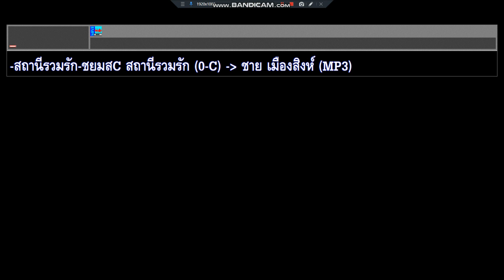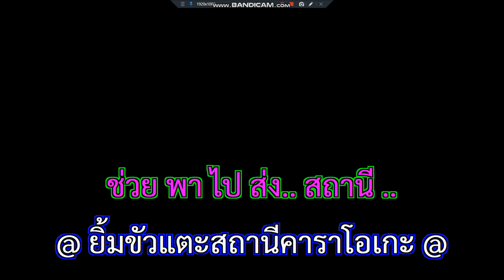สถานีรวมรัก ชาย เมืองสิงห์